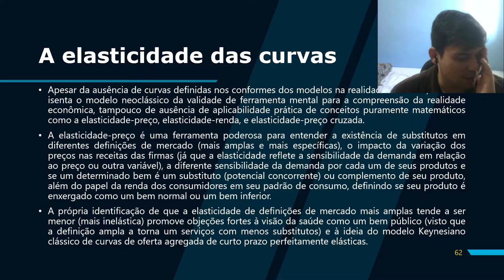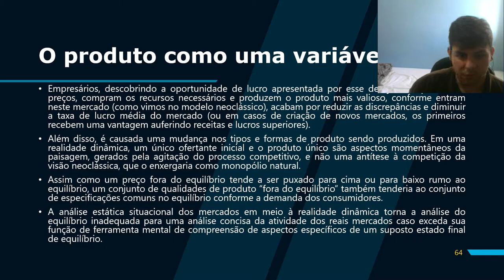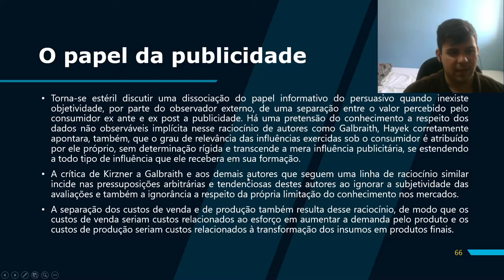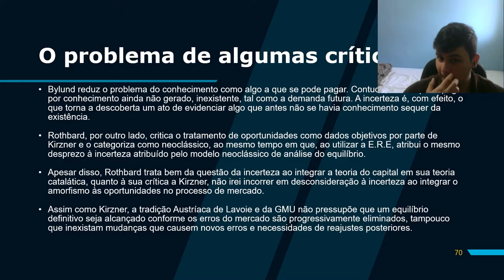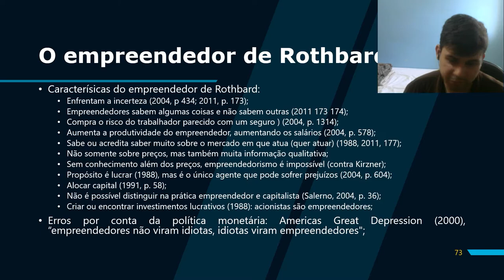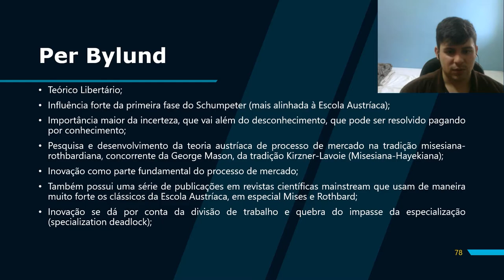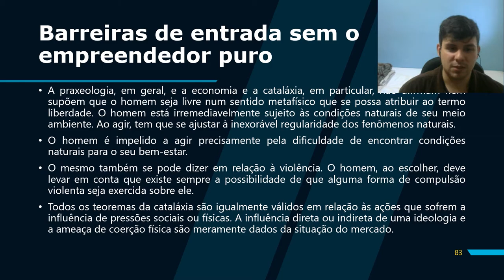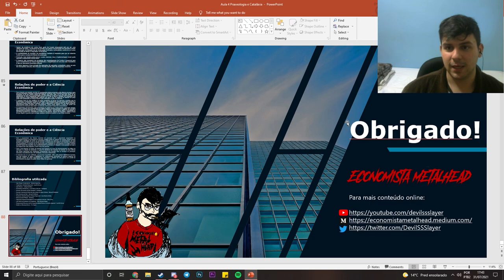Princípios de EA Aula #4 - Praxeologia e Cataláxia (Parte IV)